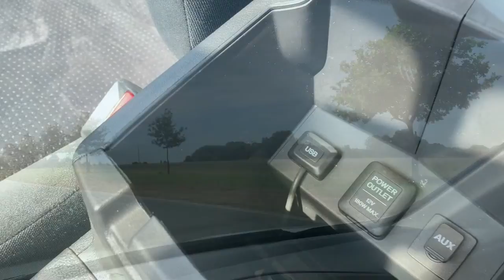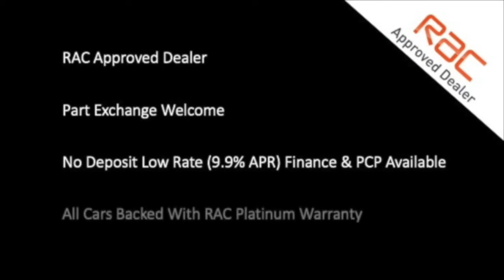Honda CR-V 2.0 i-VTEC SE-T Auto 4WD For Sale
Video Tour Of Honda CR-V 2.0 i-VTEC SE-T Auto 4WD Available At Oakleaf Automotive.